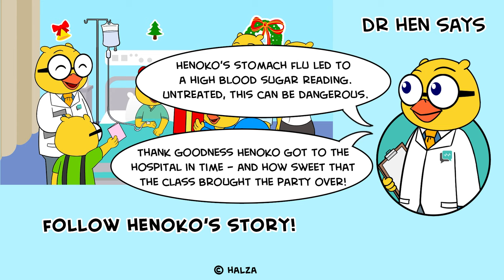Diabetic Ketoacidosis (S03E05) | T1D Short Film | Animation by Dr Hen Says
Managing diabetes takes constant work and planning. For those with diabetes, it is important to be extra mindful of infections – which can raise blood sugar. Illness can also lead to dehydration and appetite changes, making diabetes management even harder.

Diabetic ketoacidosis (DKA) occurs when cells become starved for energy, and the body responds by breaking down fat stores. This is most common in type 1 diabetes. Symptoms include decreased alertness, dehydration, flushed face, fruity smelling breath, headache and stomach pain. Left untreated, DKA can lead to severe illness or death.

Facebook: Dr Hen Says
Decentraland: (-62, 128)